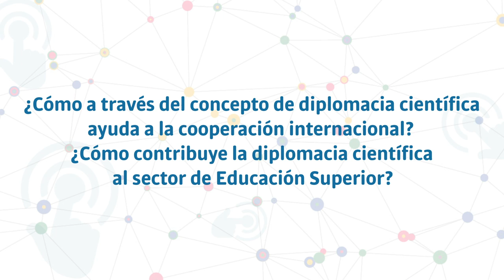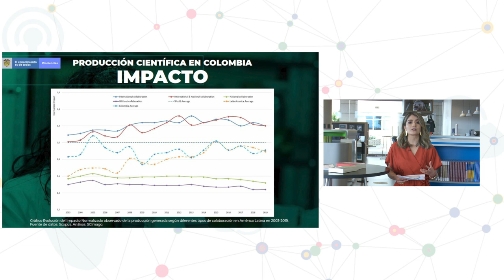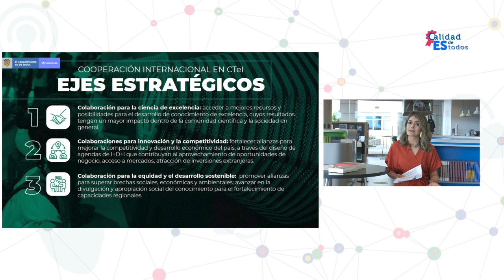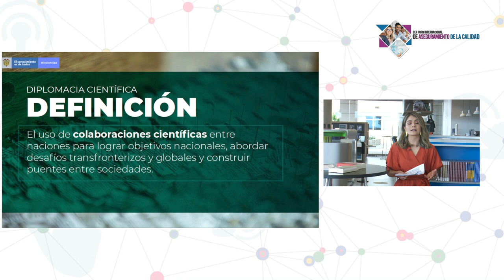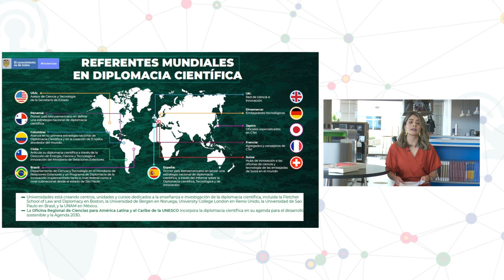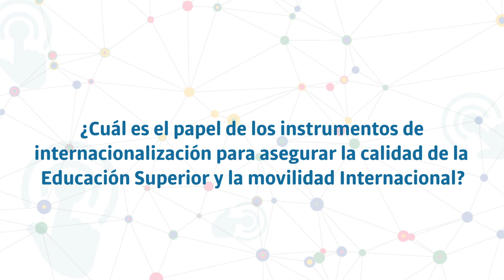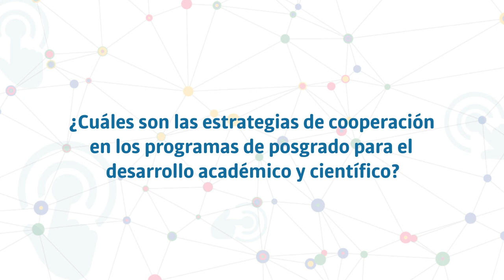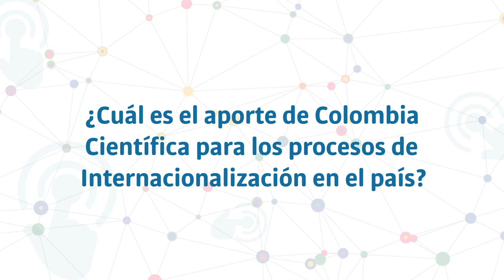Conversatorio Identificación de oportunidades,buenas prácticas y cooperación académica y científica